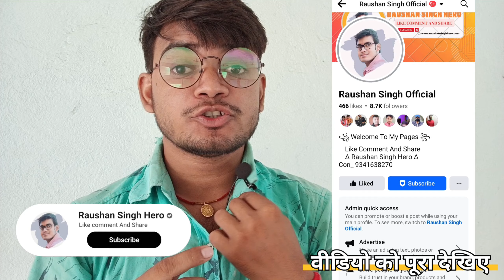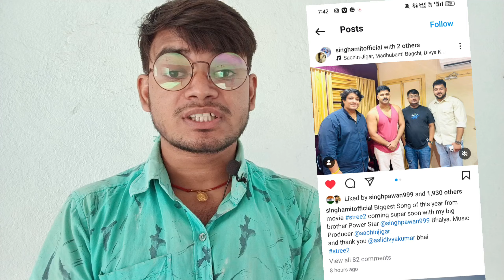Aayi Nai | Stree 2 | Shraddha Kapoor | Rajkummar Rao | Pawan Singh Stree2 Song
Pawan Singh
Pawan Singh News
Stree 2 Pawan Singh

▶️ Main Channel:  Coming soon 🔜
🎦 Vlog Channel:  Coming soon 🔜

RaushanSinghHero
From - Vaishali, Bihar ( India )